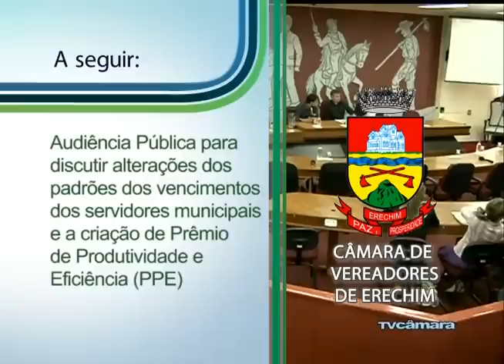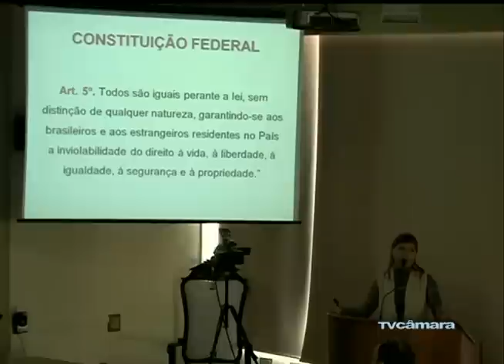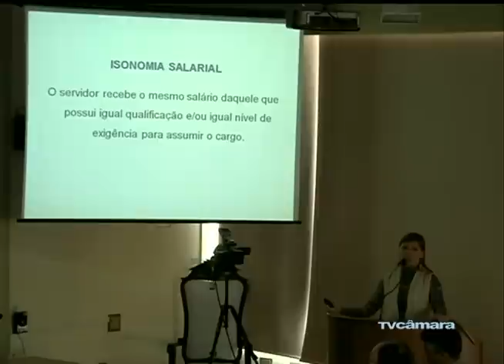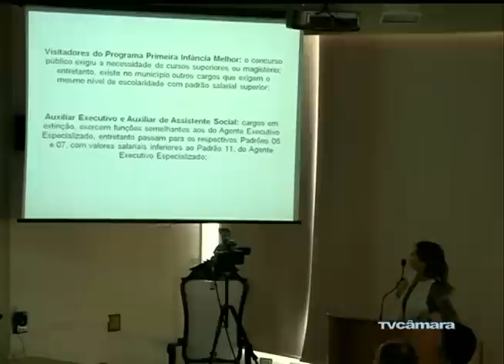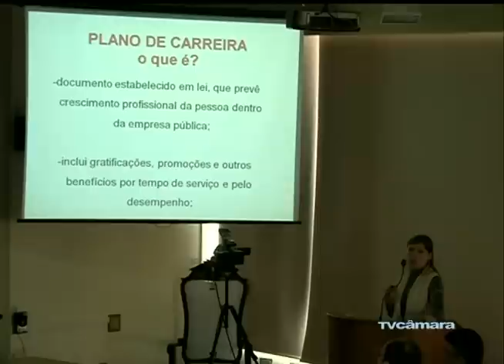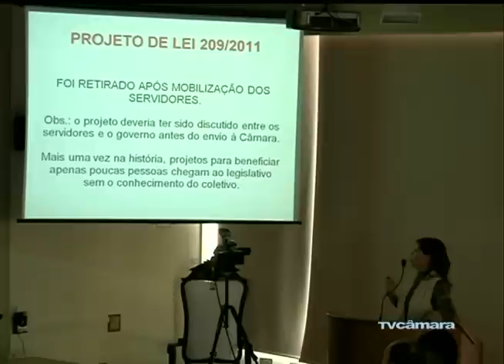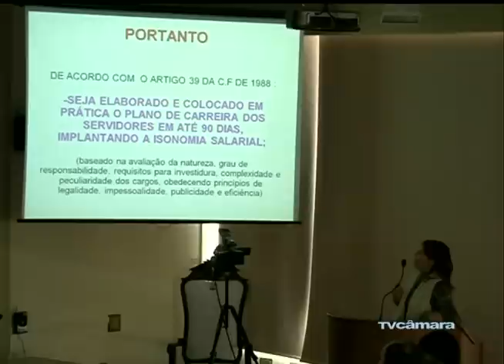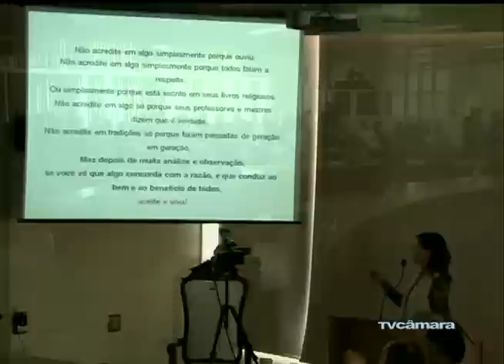26/10 - Audiência Pública Alterações Padrões de Vencimento dos Servidores Municipais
26/10 - Audiência Pública para discutir alterações dos padrões dos vencimentos dos servidores municipais e a criação de Prêmio de Produtividade e Eficiência (PPE)